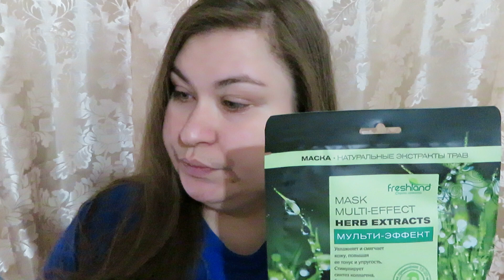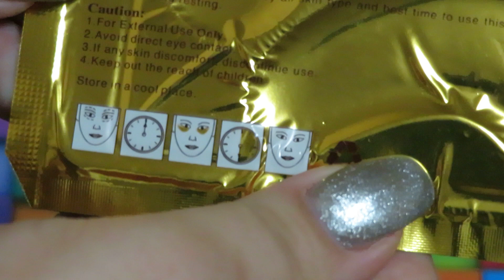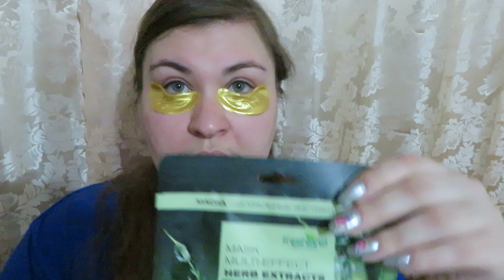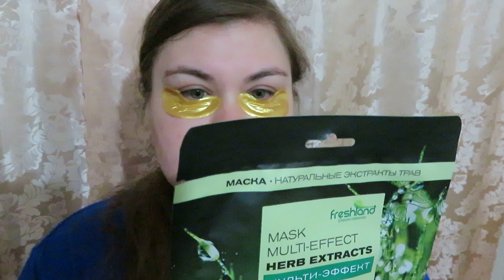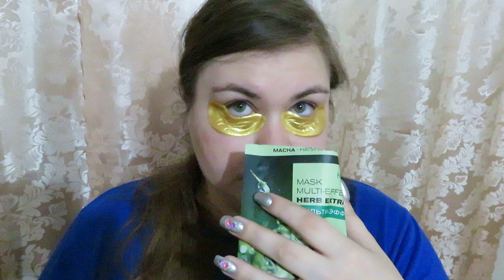ШОК МАСКИ !!! Freshland Мульти-эффект и патчи для глаз Crystal Collagen Gold Powder Eye Mask с Али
Коллагеновые патчи для глаз Crystal Collagen Gold Powder Eye Mask
Думаю о них и не стоит особо говорить, сыворотки мало, аромат  гуаши. Сразу начинает  пощипывать нижнее веко и плюс от малого количества сыворотки создаются морщинки. Это значит патчи работают наоборот, вместо того, что бы питать кожу и увлажнять её, они берут влагу из самой кожи. ОСТОРОЖНО !!!

Freshland Тканевая маска Мульти-эффект с натуральными экстрактами трав:

Маска для всех типов кожи.
Обещания производителя: тонизирование, питание, увлажнение, повышение упругости, омоложение.
Масла и экстракты: экстракт шалфея, комплекс экстрактов
Состав: вода деминерализованная, каприлик/каприк триглицерид, тридецет 6, феноксиэтанол, экстракты девясила, лопуха, василька синего, шалфея лекарственного, розмарина, эхинацеи, сабельника болотного, полиаминопропилбигуанид, полисорбат 20
Способ применения: на чистую кожу лица наложить маску на 15-20 минут. После применения остатки состава смыть очищающим лосьоном или снять с помощью влажных косметических салфеток.